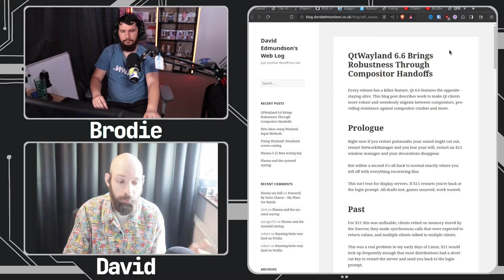Restoring Your Crashed KDE Wayland Session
KDE is getting better and better but over the years David Edmundson has been working on a system to restore your Wayland session after a crash and it's coming to together but still a while from shipping to users.